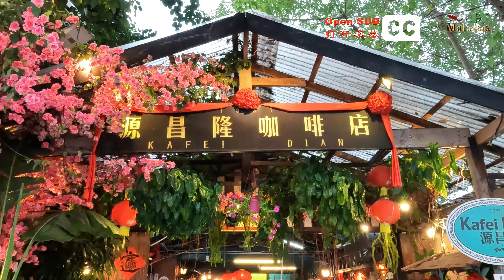吉隆坡 源昌隆咖啡店 - 晚上才有卖的铁板系列，你吃过吗？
自游大马：吉隆坡 源昌隆咖啡店 - 晚上才有卖的铁板系列，你吃过吗？
营业时间：07:30 am - 10:30 pm

视频章节
00:00   开场
00:20   内容1
00:35   内容2
02:57   收场